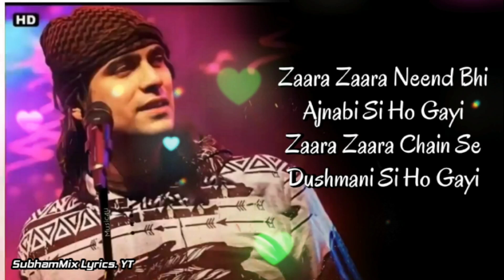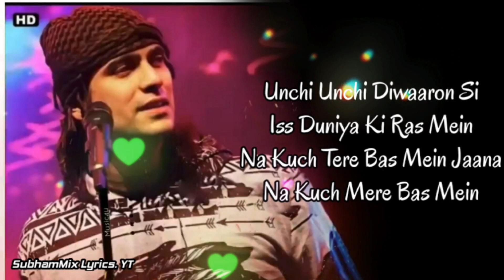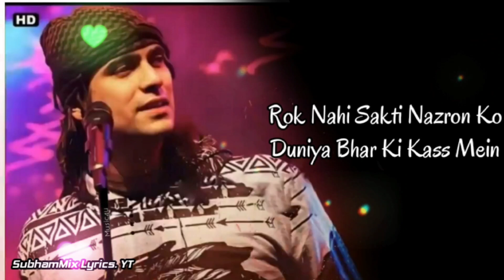Kisi Se Pyaar Ho Jaaye (LYRICS) - Jubin Nautiyal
Kisi Se Pyar Ho Jaye Lyrics from Kaabil (2017) sung by Jubin Nautiyal. This song is composed by Gourov Roshin with lyrics penned by Kumaar. Kaabil movie stars Hrithik Roshan, Yami Gautam. And directed by Sanjay Gupta. Kaabil released on 25 January 2017.

Song: Kisi Se Pyar Ho Jaye
Singer: Jubin Nautiyal
Lyrics: Kumaar

LYRICS-

Kisi Se Pyar Ho Jaye Lyrics
Zara zara si neend bhi
Ajnabi si hogayi
Zara zara chain se
Dushmani si hogayi

Tum mile kho gaya
Hai khud ka hi pata
Kya karun, kya nahi
Kuch bas mein na raha
Samjhun kaise koi samjhaye

Dil kya kare jab kisi se
Kisi ko pyar ho jaye
Jaane kaha kab kisi ko
Kisi se pyar ho jaye

Ho.. unchi unchi deewaron si
Iss duniya ki rasmein
Na kuch tere bas mein jaana
Na kuch mere bas mein

Kisi ko pyar ho jaaye
Jaane kahan kab kisi ko
Kisi se pyaar ho jaaye

Jaise parbat pe ghata jhukti hai
Jaise sagar se lehar uthti hai
Aise kisi chehre pe nigah rukti hai
Rok nahi sakti nazro ko
Duniya bhar ki kasmein

Kisi ko pyaar ho jaye

Thanks